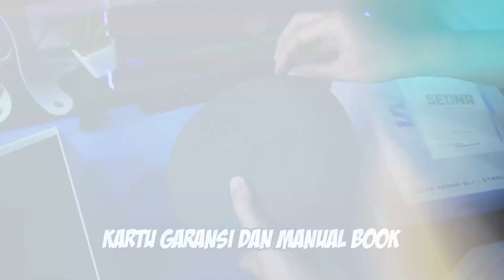REXUS DAXA SEDNA, HEADPHONE WIRELESS 500RBAN TERBAIK!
Rexus Daxa Sedna, new comer dari rexus seri daxa yang bikin mimin jatuh cinta dan bakalan banyak yang order sih di marketplace mimin. Bayangin aja, triple connection dan lightweight 185g cuman dibandrol dengan harga 500rb aja khusus di TikTok Shop nya Starcomp Indonesia.

Kalian mau Rexus Daxa Sedna? nih link dibawah

Mau harga miring dan lebih banyak diskon? langsung aja ke tiktok shop kita